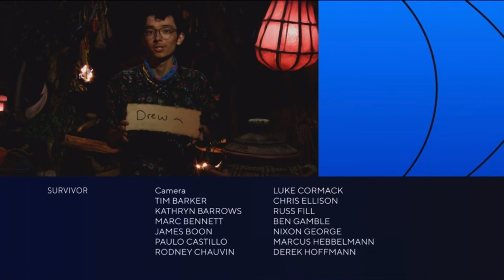Survivor 45: Episode 6 Preview + Brando’s Final Words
Merges woahhh i like the format of swap and 13 merge it’s kinda different and either jury 13 or 11 but i’m excited for this merge this should be very interest

Survivor 45: Episode Six Preview    Merge
Survivor 45: Brando’s Final Words